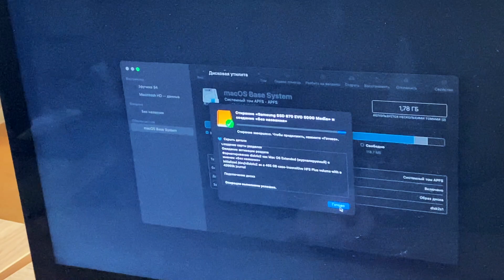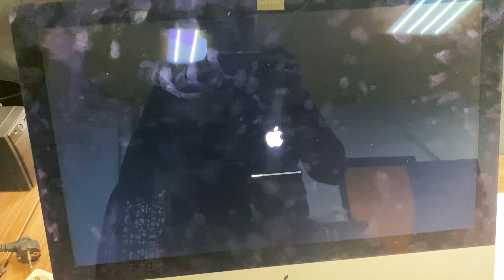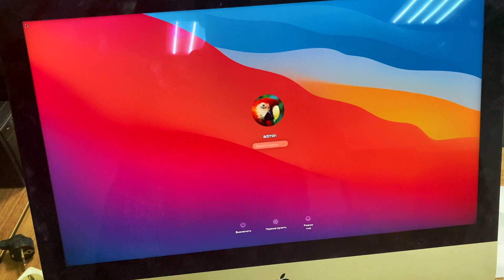Замена жесткого диска на iMac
Меняем hdd на ssd в iMac. Чтобы поменять жесткий диск нужно открыть ай мак. Для этого нужно отклеить монитор, который держится на вспененном двухстороннем скотче. Систему на новый диск можно установить после замены, но удобнее это сделать заранее из режима восстановления. Новый диск сначала нужно отформатировать, затем восстановить на него операционную систему.